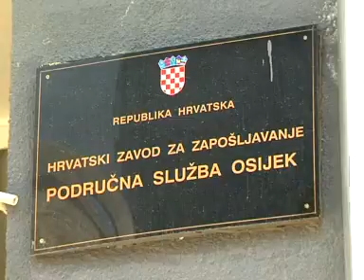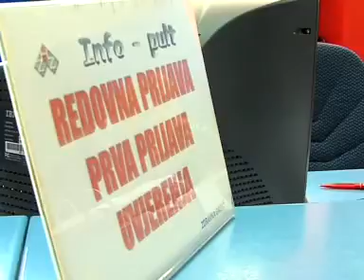18.06.2009. Osječka televizija, Osijek - Vijesti